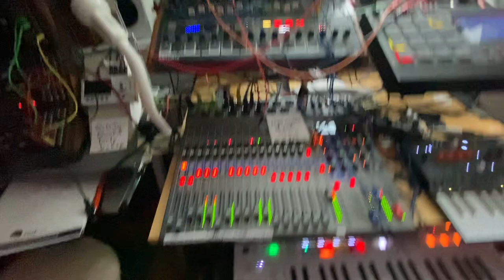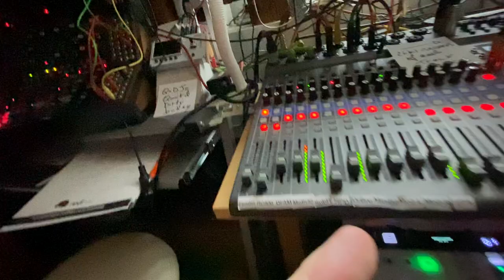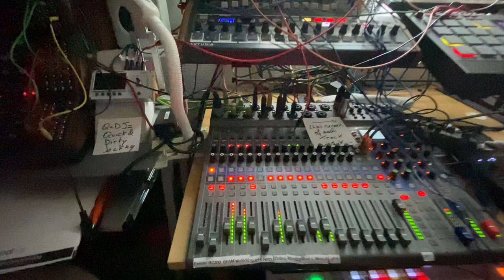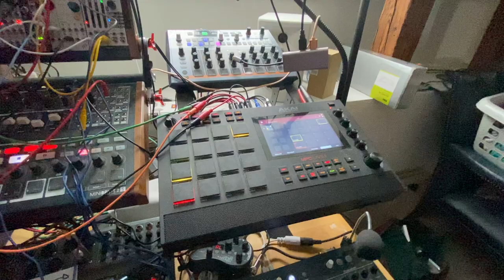Aquaplaning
About to drive a couple hundred miles tonight under thunder and an heavy rain, either you are stressed or you fall for the actual beauty of it. "Sisu" as the Finns say.